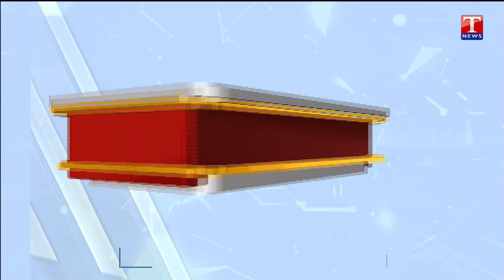U19 World Cup 2022: India win historic fifth title, beat ENG by four wickets | T News